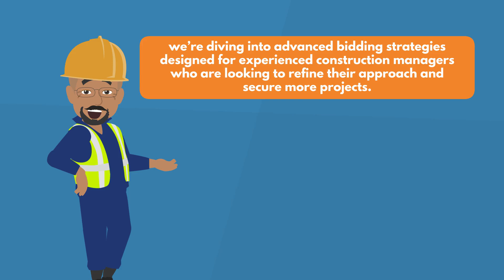Mastering Bids: 12 Pro-Level Bidding Tips for Construction Managers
In this video, we dive deep into 12 advanced bidding strategies tailored for experienced construction managers. Whether you're managing a large-scale commercial project or a residential build, mastering bidding strategies is key to maximizing profitability while minimizing risks. Learn expert techniques to enhance your bidding accuracy, streamline processes, and stay competitive in today's fast-paced construction industry. These advanced tips will help you navigate complex bids, manage costs effectively, and improve your chances of winning profitable projects.

At Estimate Florida Consulting, we specialize in providing accurate and efficient cost estimation services, ensuring that construction professionals can focus on what they do best.